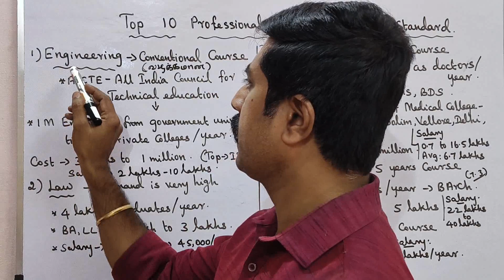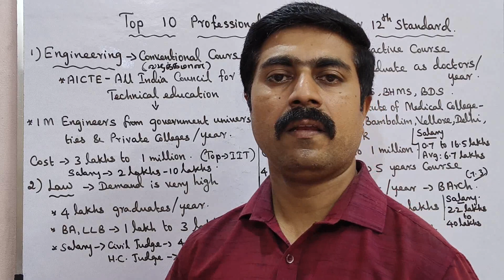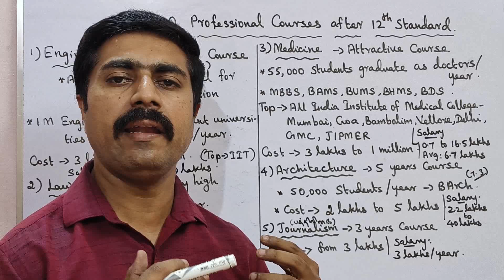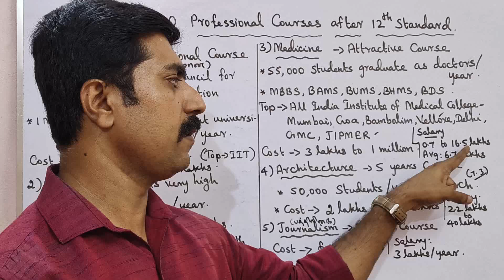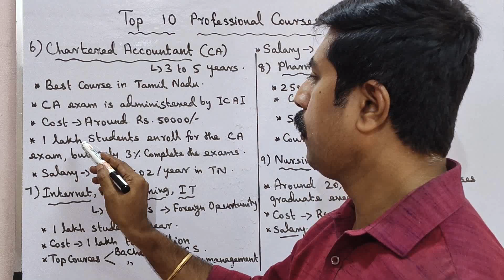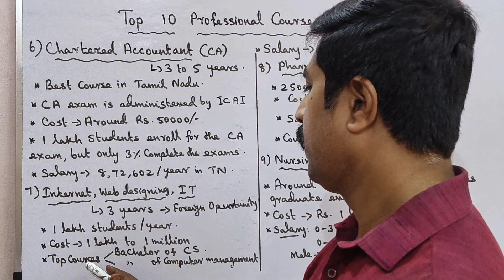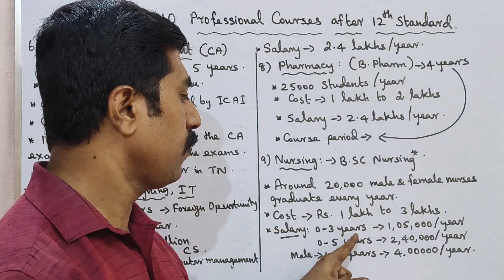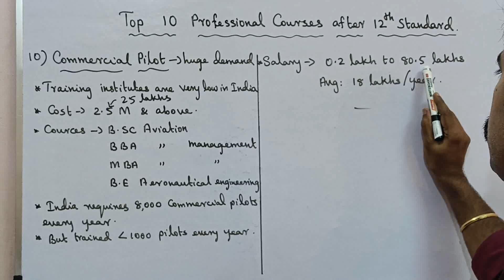Top 10 professional courses after 12th Standard|தொழில் படிப்புகள்🔥|Salary|Jobs|fees|sky physics